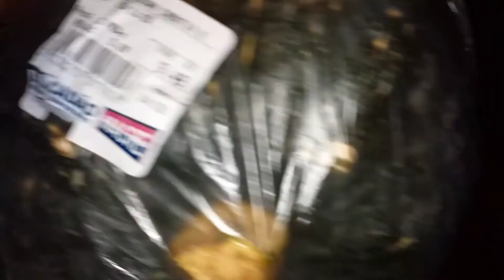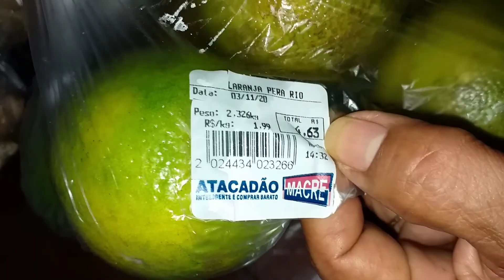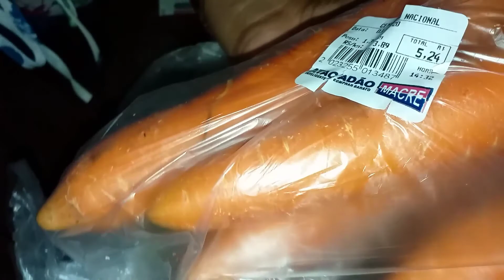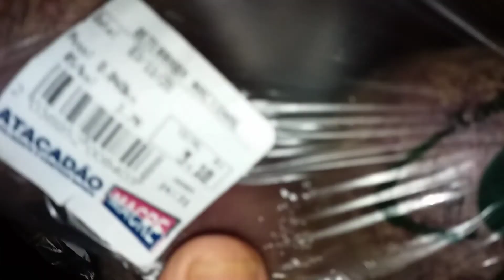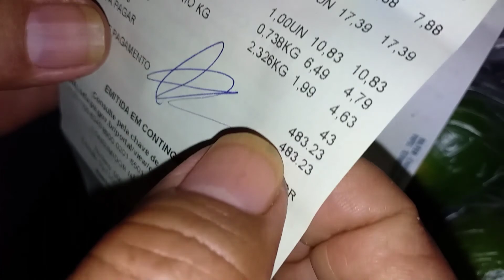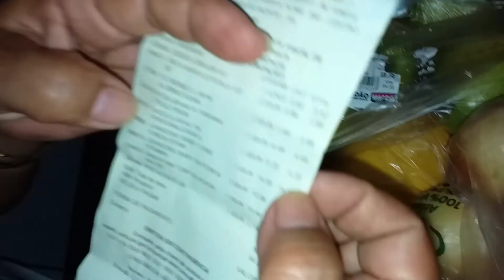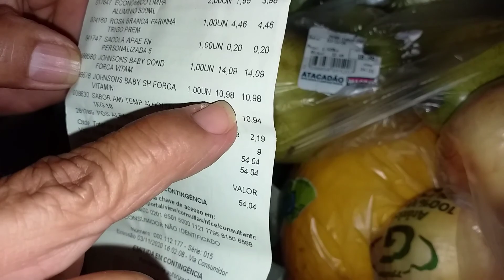compras da minha mãe do mês de novembro...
Oi meus amores tudo bem com vcs espero que sim!

compalham👉👈